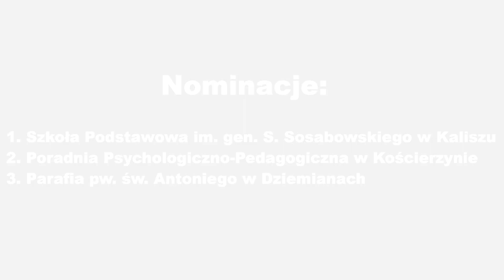GaszynChallenge ZKiW Dziemiany